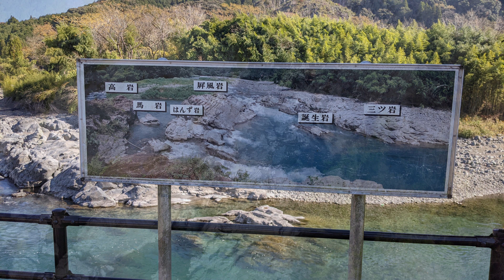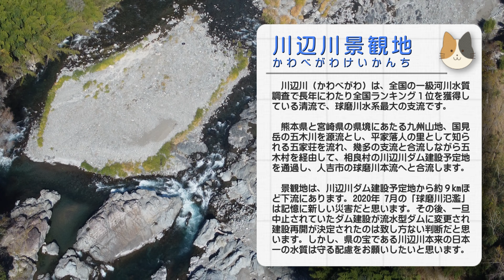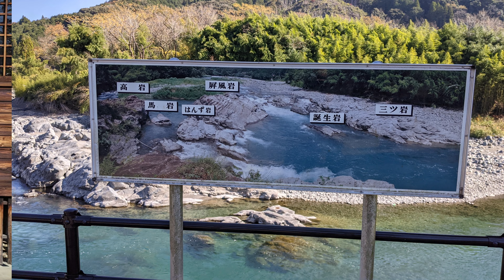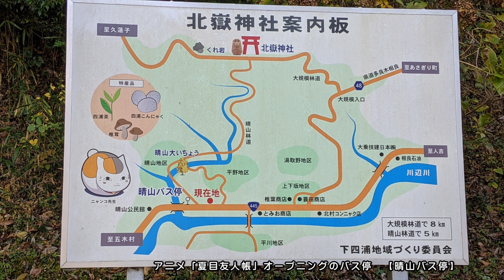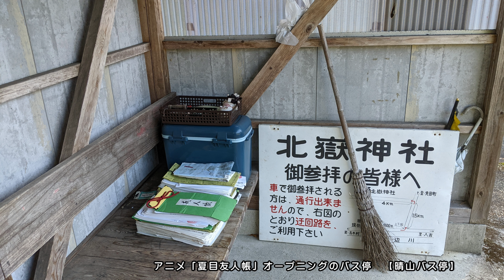【熊本】川辺川景観地 編 （ Vol.170 ）／日本一の水質、清流「川辺川」【4K空撮】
すてモン 熊本 Vol.170　「川辺川景観地（かわべがわけいかんち）」編 【4K UHD】